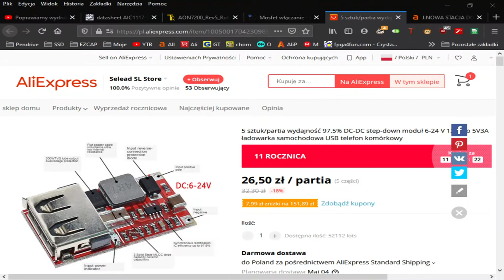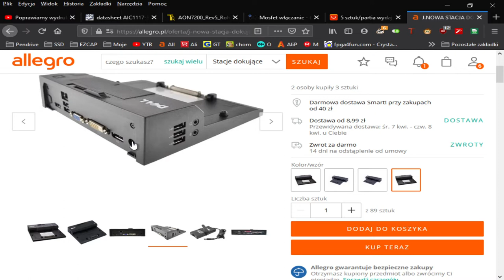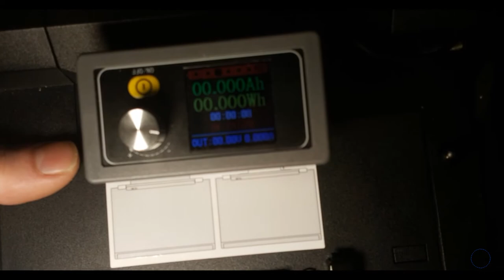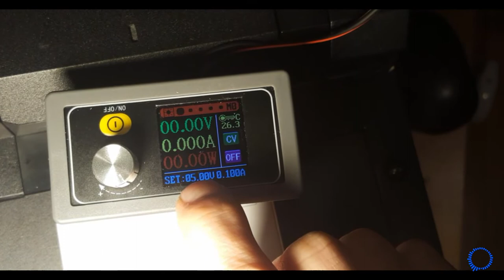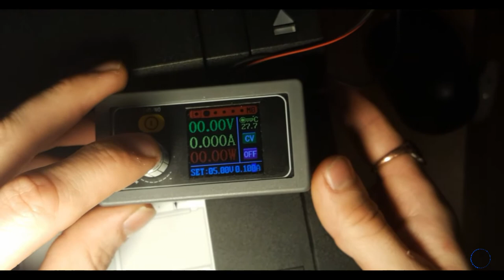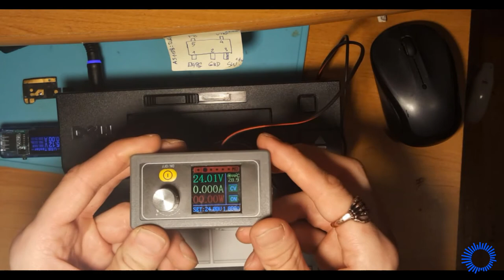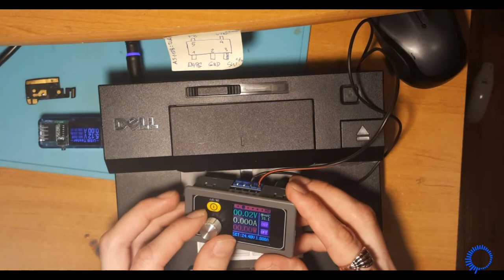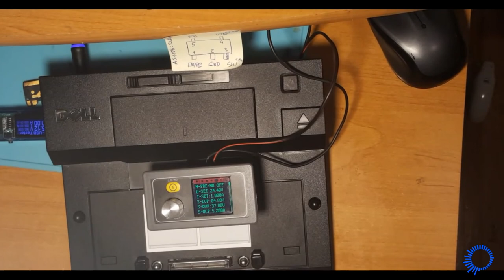Przeróbka stacji dokującej DELL PR03X pod zasilacz XYZ3580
Zastanawiałem się nad zasilaniem tego zasilacza kupionego w gotroniku i na początku chciałem robić pod niego obudowę. Ale przypomniało mi sie,ze mam stara stacje della i zasilacz, który by można było wykorzystać do zasilania zasilacza.

Na początku chciałem przerobić ta stacje tak aby ja jakoś ręcznie włączyć,żeby zasilała porty USB ale dowiedziałem sie,ze tak nie da rady bo zasilanie portów w stacji jest zasilane z laptopa. Więc zacząłem kombinować jakby tu te 19.5 wolta przerobić na 5v aby zasilić porty USB. I z pomocą przyszedł zakupiony kiedyś na aliexpress DC step down :)

Ścieżkę +5v odizolowałem całkowicie od reszty układu wylutowując z płyty trzy elementy. Wszystko jak widać działa. Teoretycznie na tych portach usb mam max 3A wiec źle nie jest. Lądować telefon będzie można bez problemu.

0:00 Wstęp
1:50 Przeróbka z 19.5 na 5v
7:00 Aliexpress DC-DC step-down moduł 6-24 V 12 V do 5V3A
9:55 Stacja dokująca dell na allegro
11:35 Jakos to już wygląda :)
12:15 Po skręceniu stacji...
14:10 Pierwszy test po podłączeniu 19.5v
14:45 Sprawdzenie portów USB 2.0
15:20 Zabawa zasilaczem xyz3085 z gotronika :)
19:40 Jak ustawia się ampery...
23:40 Test z miernikiem napięć na wyjściu zasilacza...
27:40 Zakończenie...